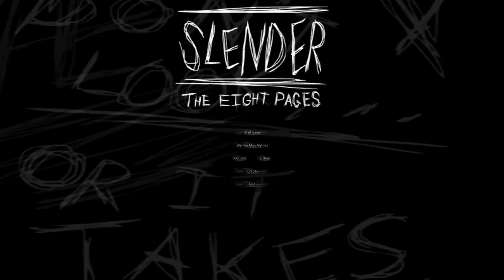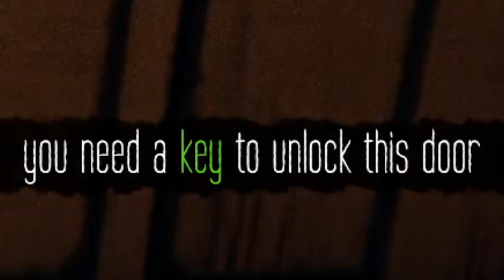Los JUEGOS de SLENDERMAN son DECENTES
Slenderman es de los Creepypastas mas recordados y mas queridos, hoy veremos si ese cariño se ve reflejado en sus juegos.